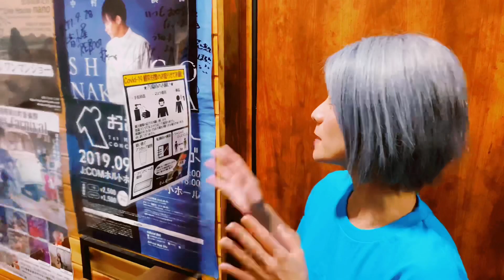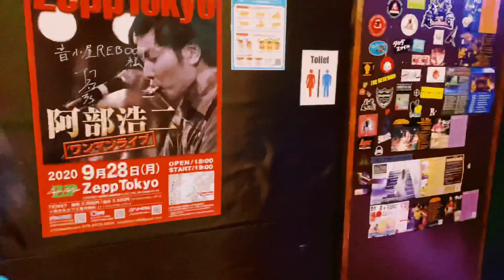感染症対策の事！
音小屋REBOOTの感染症対策！